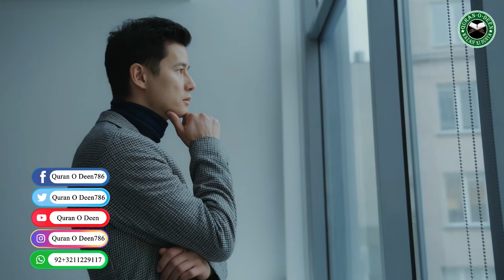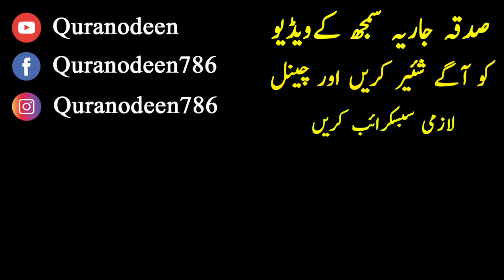خالی دماغ شیطان کا گھر - Shetan Ka Ghar Hoty Hain Esy Log? - Shetan Ki Chaal Or Insan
Asalam O Alaikum , خالی دماغ شیطان کا گھر - Shetan Ka Ghar Hoty Hain Esy Log? - Shetan Ki Chaal Or Insan